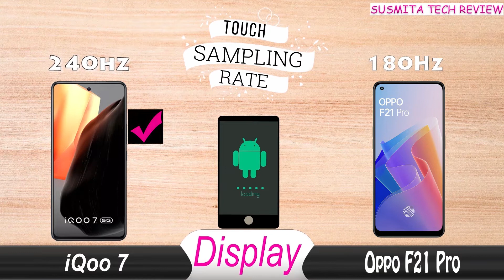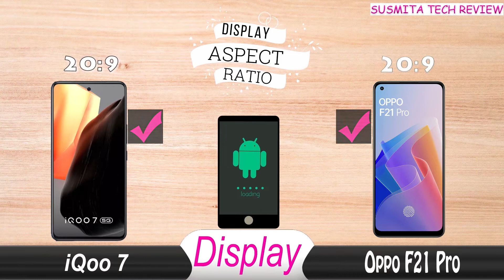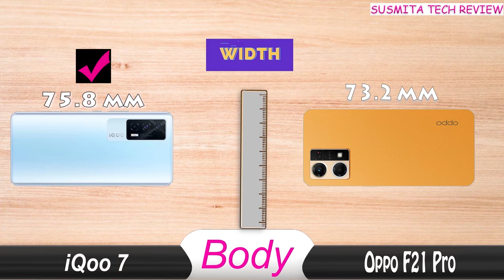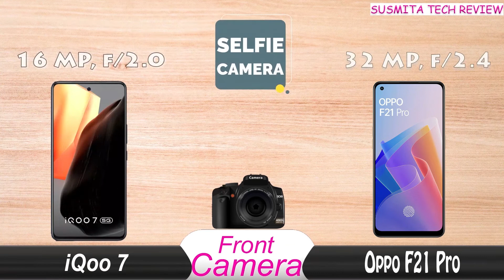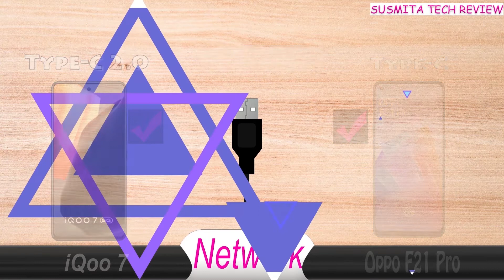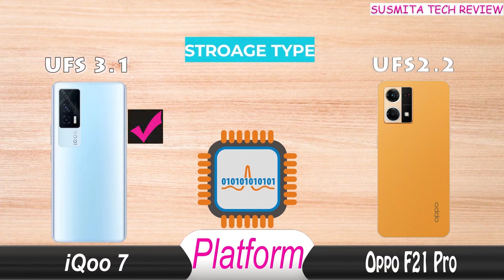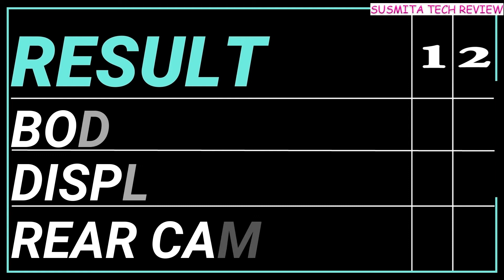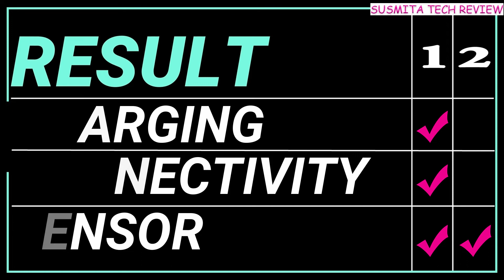iqoo 7 vs oppo f21 pro